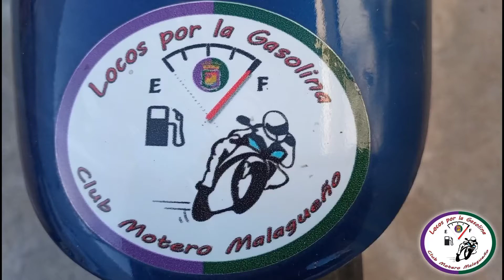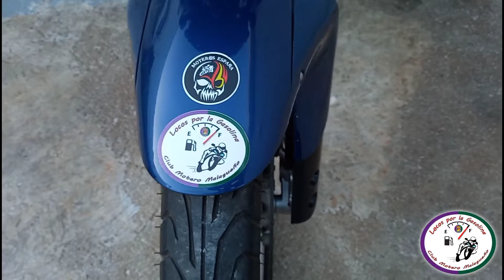PROYECTO | Aprilia Pegaso | 1ºParte | ¿Aceite o Chocolate?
Heeeeeeeee vuuuueeeeltooooo ! Hi my crazy´s !
Que tal están mis locos y locas!? se que echáis un poco de menos las pruebas de motos y demás, pero nos estamos abriendo en contenido y estamos dado movimiento a la variedad en el contenido.
Este JueVes os traemos las primera parte del proyecto Aprilia Pegaso, el video no es para nada de gran subida de adrenalina pero quiero mostraros el avance sobre el proyecto de la Aprilia Pegaso 650.
Voy a daros algunas pistas por que quiero que sepáis que el proyecto va totalmente enfocado al Off Road/Enduro, esta veterana moto creo que no le han dado su lugar con el paso de los años, yo voy a intentar enfocarla para lo que sus desarrolladores quisieron en su momento que es el Off Road/Enduro de cilindrada media, la gran mayoría y me refiero al 99% de sus dueños que la tienen, la enfocaron para la a carretera tipo TRAIL ASFALTICA, por mi parte pienso que es un grave error, ya que en el asfalto se queda cortita y además el motor sufre mas aun por al final estrujas su potencia mas de lo que debes en autovías.
Lo poco que he andado con ella es una moto que aun que me sabe mal decirlo, el asfalto no es lo suyo, aun que tampoco va mal pero a mi gusto y pensar se queda corta.
Bueno pues espero que disfrutéis del video y veáis algunas cositas que se le han estado haciendo, pronto esperamos poder hacer una prueba final que seguramente será en enero/febrero 2023, por que aun nos queda bastante trabajo que hacer.

Un saludo ✌ y GaSsSsSs 🏍